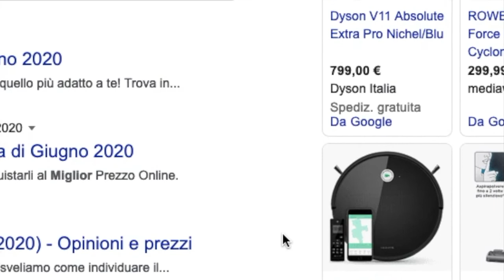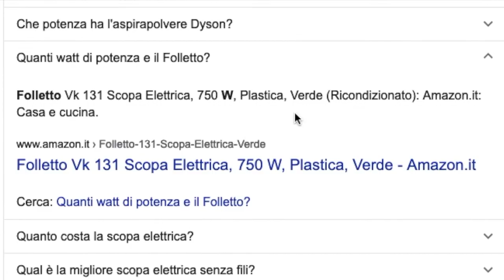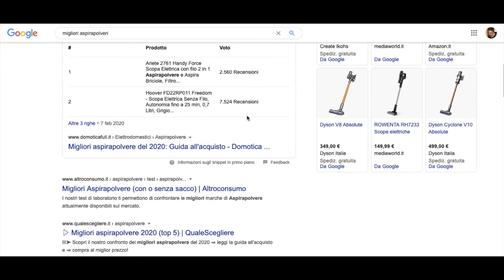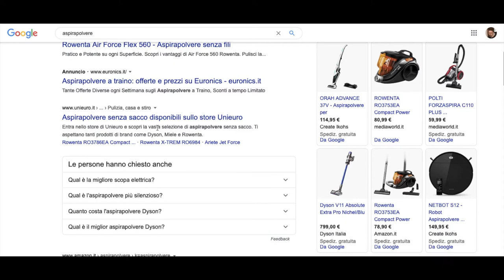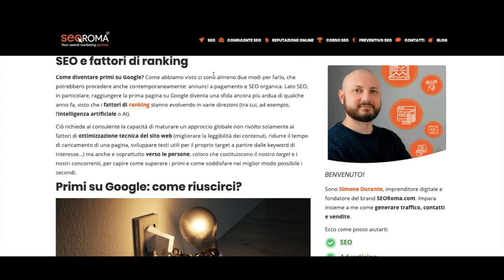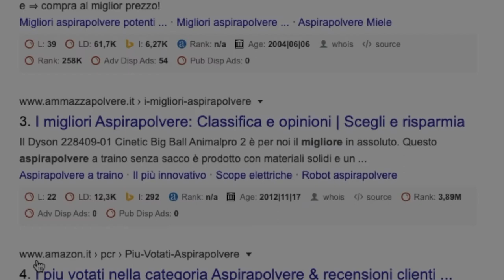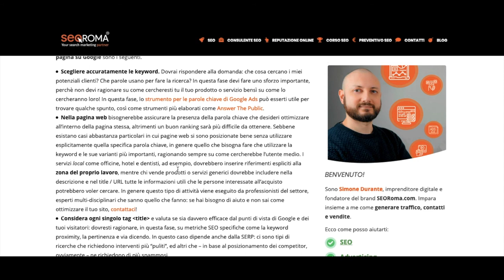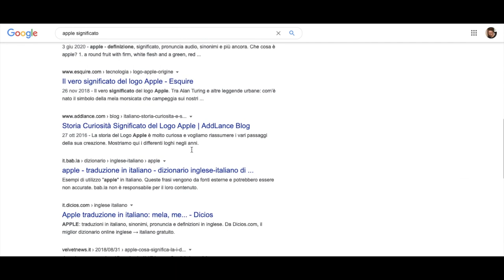Prima pagina di Google: come faccio ad arrivarci?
Quanti modi ci sono per arrivare in prima pagina? C'è la SEO, chiaramente, ma ci sono anche molti altri modi: le inserzioni su Google Ads, ad esempio, oppure Google Shopping.

Abbiamo analizzato la prima pagina di Google per una ricerca molto comune che offre, soprattutto, varie idee e spunti di riflessione in ambito SEO. Parliamo di individuazione del corretto search intent, geolocalizzazione e gestione dell'eventuale ambiguità dei termini di ricerca: tutte cose da considerare, alla fine, per sapere meglio come essere in prima pagina su Google. Il content marketing e dei buoni backlink al sito (usando ad esempio il tool di analisi dei link SEMRush), uniti all'uso dell'estensione SEOQuake per Google Chrome, posso darti una grande mano. A cura di Salvatore Capolupo, supporto IT di Overstep / SEORoma

- Abbonati al nostro canale e continua a seguirci!